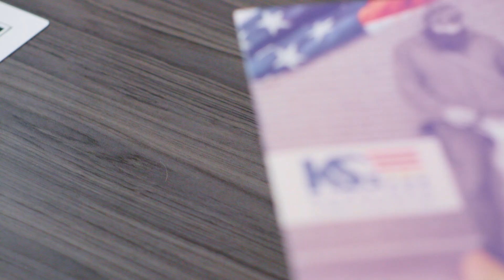Bring your big ideas to Life with Canva | Mike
Watch how Canva has empowered Mike and his team to support and honor their veteran community.

✅  Resources to help you achieve YOUR Crazy Big Goals:
► Try our "Canva for Beginners" Free Course: